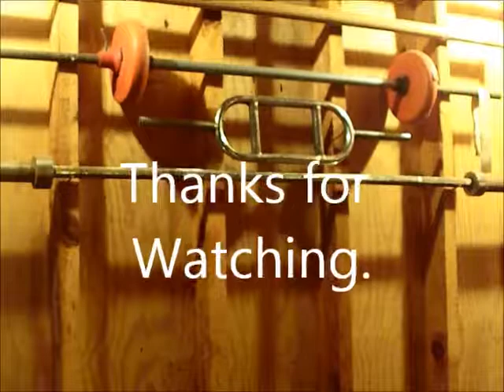June 1, 2018 Pin Presses & Shoulder Shrugs Workout.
June 1,  2018 Pin Presses & Shoulder Shrugs Workout.  Workout started at 8:50 am and lasted a total of 95 minutes, the temp in my gym was 63 degrees at the start and got up to 67 by the end and my body weight is at 219 Lbs. today.  Just another great workout.

45 X 16 Pin Presses
95 X 10 Pin Presses
135 X 5 Pin Presses
180 X 3 Pin Presses
205 X 3 Pin Presses
230 X 4 Pin Presses
220 X 5 Pin Presses
210 X 5 Pin Presses
200 X 5 Pin Presses
45 X 16 Shoulder Shrugs
95 X 11 Shoulder Shrugs
135 X 7 Shoulder Shrugs
185 X 5 Shoulder Shrugs
225 X 3 Shoulder Shrugs
295 X 4 Shoulder Shrugs
335 X 3 Shoulder Shrugs
375 X 7 Shoulder Shrugs
405 Deadlift Hold
455 Deadlift Hold
500 Pick up